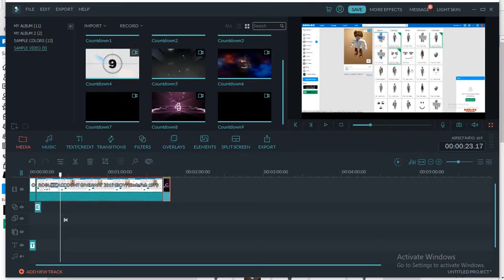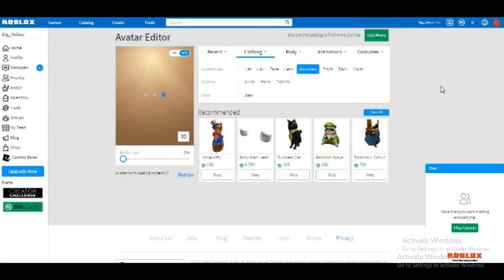ROBLOX ACCOUNT GIVEAWAY 2019 BOY Ends Feb 1ST!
To sign UP ITS FREE!